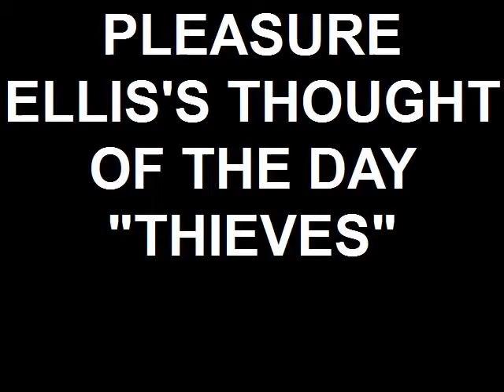PLEASURE ELLIS'S THOUGHT OF THE DAY "THIEVES"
PLEASURE ELLIS TALKS ABOUT PEOPLE WHO STEAL!!